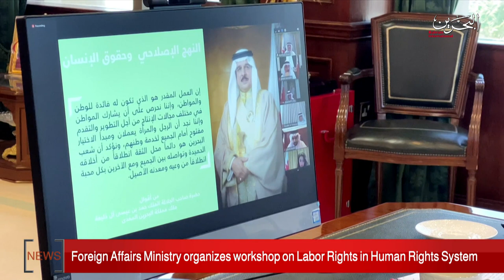BAHRAIN NEWS CENTER : ENGLISH NEWS 10-11-2020